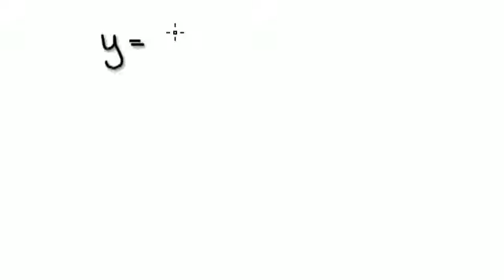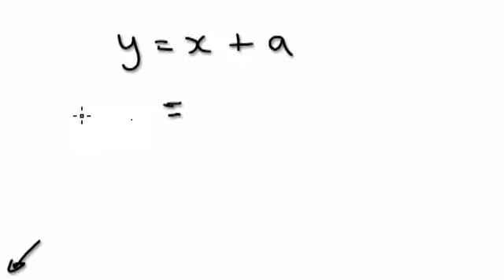Video 115 - sắp xếp lại các công thức - bài tập 1 (Rearranging Formulas)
Hãy thử để xem tất cả các video theo thứ tự.